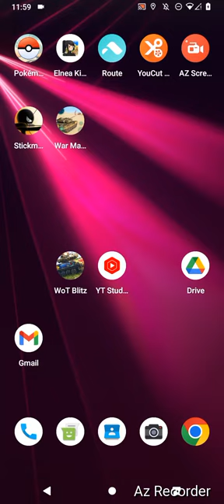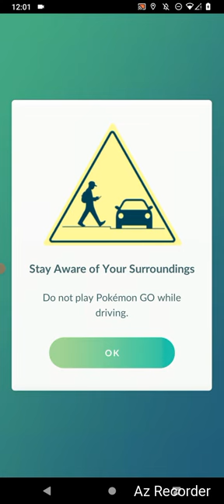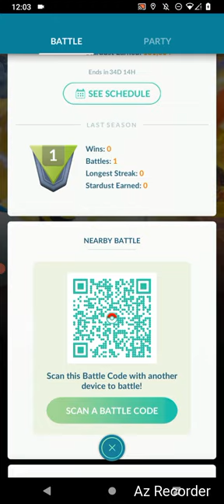Nintendo Of America, "New Member Enters!" By GordonHai (^_^) !